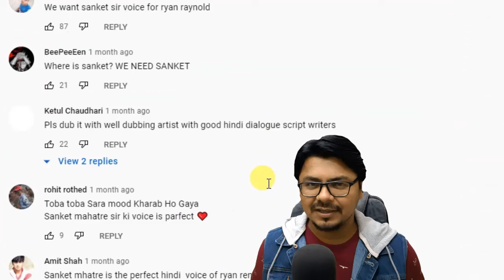FREE GUY Hindi Voice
So many people thought that SANKET MHATRE will be the Hindi voice of GUY in Free Guy movie, But Tv Celebrity Mr. Nakul Mehta dubbed Ryan Reynolds in this Movie in Hindi.

Talent Tadka channel sometimes use Film Clips, TV series Clips, Web Series Clips, Animation Series Clips to showcase the work of the Artist but all under section 107 of the copyright Act 1976, allowance is made for FAIR USE for purpose such as criticism, comment, news reporting, teaching, scholarship and research.